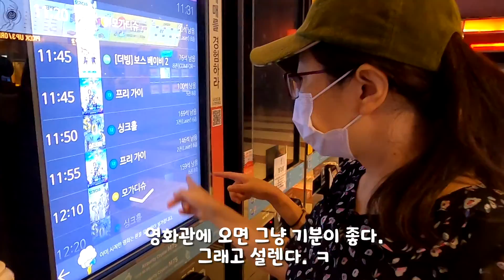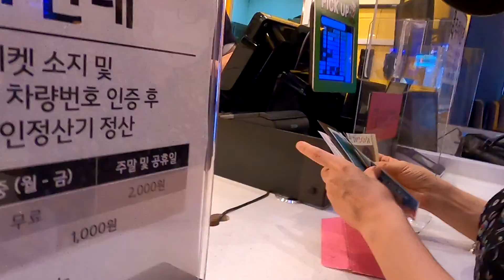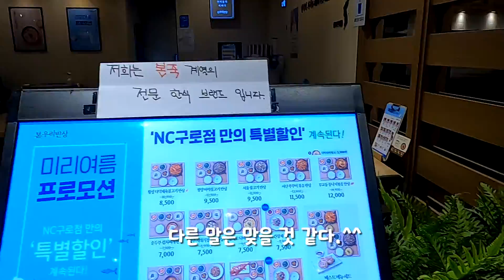추석에는 어떤 영화를 봐야 재미있게 봤다고 소문이날까? / 영상은 씽크홀을보고 올림/ 오늘도 이슈가 되어있는 영화 봄./ 늦게 보긴 했지만 암튼 봤다./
추석에는 어떤 영화를 봐야 재미있게 봤다고 소문이날까? / 영상은 씽크홀을보고 올림/ 오늘은 이슈가 되어 이미 300만 이상이 본 영화 봄./ 늦게 보긴 했지만 암튼 봤다./